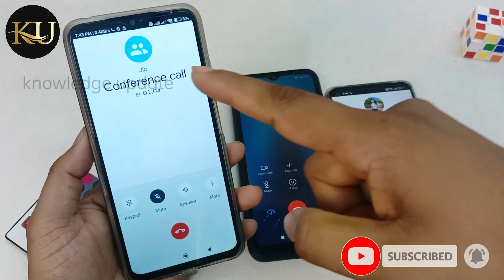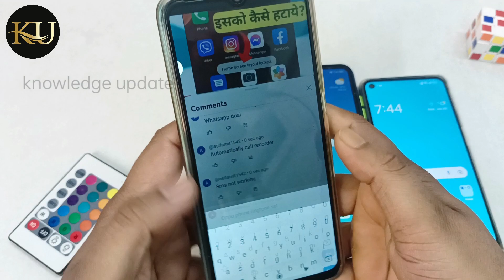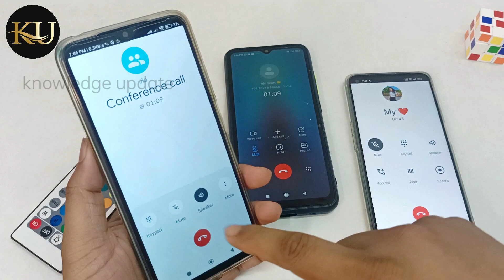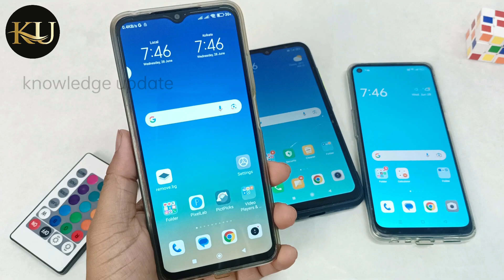dosto ke sath conference call pe baat kaise karen | conference call kaise lagate hai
Hello Dosto aaj me is video par bataunga dosto ke sath conference call pe baat kaise karen | conference call kaise lagate hai.Dosto agar apko ye video pasand aya to ek like aur commnet jarur karna.